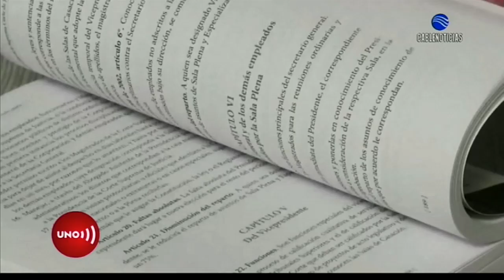89 mil trabajadoras adquirieron el derecho a pensionarse con la sentencia de la Corte Constitucional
Javier Almanza, director del Área de Derecho Laboral del Consultorio Jurídico de la Facultad de Jurisprudencia de la Universidad del Rosario, para Noticias UNO señaló que esta decisión reivindica la labor de las mujeres en país. Sin embargo, el académico aseguró que se va a generar un impacto fiscal insostenible a futuro.